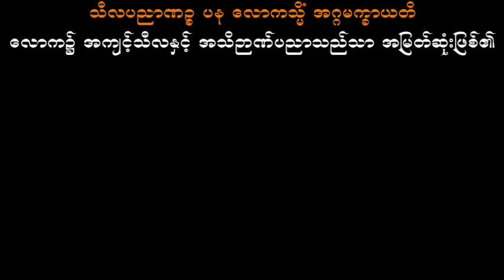အကောင်းဆုံးအလုပ် သစ္စာရွှေစည်ဆရာတော် အရှင်ဥတ္တမ